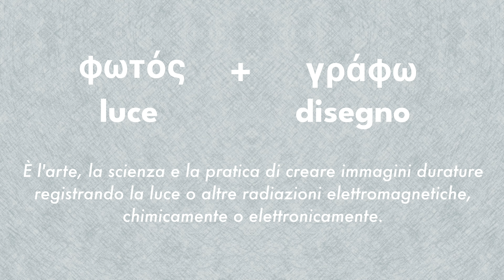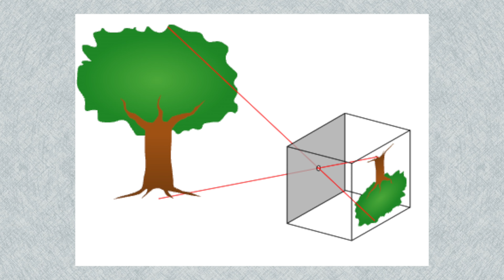FOTOGRAFIA come ARTE - La storia della fotografia nel '900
La nostra società oggi dipende dalla fotografia probabilmente come nessun’altra mai nella storia. I nostri telefoni ci danno la possibilità di avere accesso diretto e costante alle fotocamere e di condividere scoperte e opinioni. Siamo incoraggiati a condividere le nostre foto sui social, e la verità è che secondo me tutto questo non è affatto un problema. La fotografia è una forma personale di espressione di sé nel mondo; definisce i nostri interessi e in parte anche chi siamo come individui, o almeno cosa vogliamo raccontare di noi. Eppure nella sua storia la fotografia non è sempre stata così amata. Ha dovuto passarne molte per arrivare dov'è oggi.

La parola fotografia deriva dal greco photos, che significa “luce”, e graphos, che significa “disegno”. È l'arte, la scienza e la pratica di creare immagini durature registrando la luce o altre radiazioni elettromagnetiche, chimicamente o oggi elettronicamente.

La storia della fotografia è ricca di scoperte e innovazioni che risalgono a tempi antichi. Scoprimola insieme passo per passo.

A presto,
Clelia